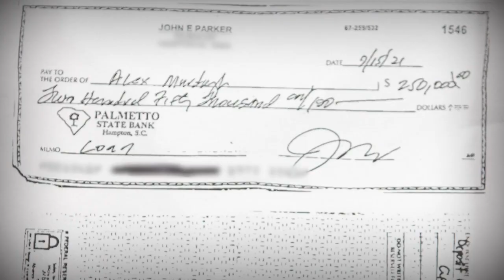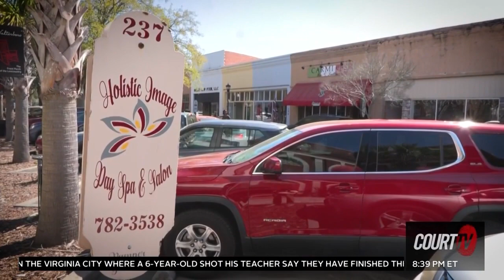Dr. LauraPettler.com Live @CourtTV w/@Vinnie Politan & @mattharris7020 on the murdaugh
Hey All! Thanks for stopping by! I look forward to chatting with you in comments! - Doc :)

Laura Pettler & Associates Death Investigations is now accepting new cases. to book a free consultation on your death case.

About Dr. Laura
Named One of the World’s Most Influential Women in Forensics Today in 2019 and awarded Most Influential Forensics Businesswoman (USA) by CEO Monthly Magazine in 2022 Magazine, revered True Crime forensic criminologist and one of the world’s leading experts on staged murder, author of the world’s first book on solving staged murders, author of the world’s third dissertation on staged murders, inventor of the Kaleidoscope Shooting and Bloodstain Death Scene Reconstruction System, researcher, executive producer and director, on-camera talent and podcaster, musician-singer-songwriter, equestrian, business woman, and licensed private investigator, Dr. Laura Pettler owns and operates Laura Pettler & Associates (LPA), voted the #1 Scientific, Multidisciplinary, Victim-Centered Death Investigations firm in the world three years running. Dr. Pettler was the OzTeam Forensic Criminologist for the Emmy-Winning Dr. Oz Show appearing in Seasons 8 9, 10, and 11. Dr. Pettler has appeared in numerous television shows for more than a decade and you can catch her regularly as a Guest now on @CourtTVNetwork and @CourtTVUK in daytime and primetime shows. Laura is also Executive Producer/Host/Artist of LPA’s upcoming podcast The Murder Room, and was co-host of Melissa Moore’s podcast Life After Happy Face dropped July 2021. Further, in 2017, Laura was the Executive Producer/Host/Artist Notorious: True Crime Stories with Laura Pettler nominated for Best Director by the International Academy of WebTelevision and has appeared on numerous True Crime television programs and podcasts, such as The DNA of Murder with Paul Holes, Snapped!, Killer Motive, Secrets of the Morgue, Deadly Women, Wrong Man, Gone: The Forgotten Women of Ohio, mini-series' shows like Death at the Mansion and Lovers Lane, and , Crime Stories with Nancy Grace, The Mel Robbins Show, and Daily Mail TV, on all major Oxygen Network, Discovery ID, Starz, Reelz, and Spike.

YOU NEED REAL SOLUTIONS THAT REVEAL THE TRUTH. Laura Pettler & Associates Death Investigations:
- 98% SOLVE RATE: LPA’S INVESTIGATION METHODS SOLVE THE UNSOLVEABLE.
- DECEDENT-CENTERED: WE ARE FOCUSED ON YOUR LOVED ONE AND OUR VICTIM-CENTERED METHODS GET YOU RESULTS.
- INNOVATIVE: OUR CREATIVE INVESTIGATIVE TOOLS OVERCOME THE TOUGHEST OBSTACLES.
- DEDICATED: OUR TEAM IS COMMITTED TO FINDING ANSWERS FOR YOU.

MISSION
Laura Pettler & Associates is a private investigation firm in the Charlotte, North Carolina area owned and operated by world-renowned forensic criminologist, Dr. Laura Pettler and her daughter, Alexis Q. Pettler that has been serving law enforcement, attorneys, and families since 2005. LPA’s success is unmatched because its solution-driven methods, equipment, and training get results clients need. LPA’s RiseAndSlay mission is to leave the world better than we found it in everything we do.

Laura Pettler & Associates Death Investigations is now accepting new cases.